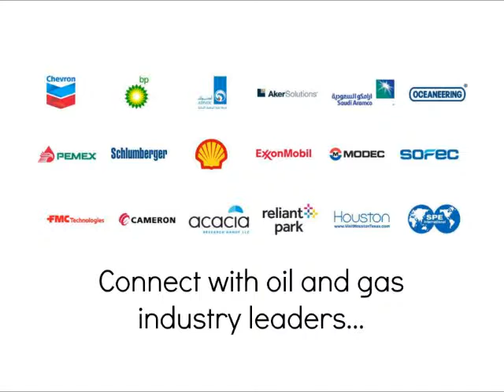OTC 2014 Welcome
OTC 2014